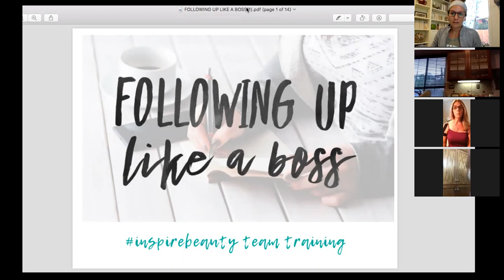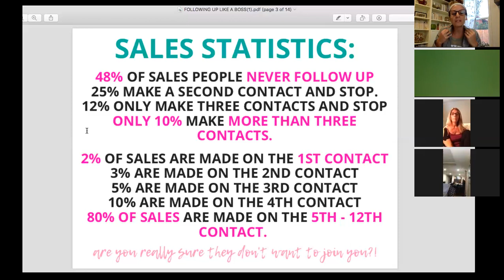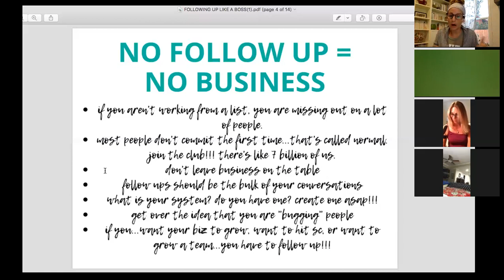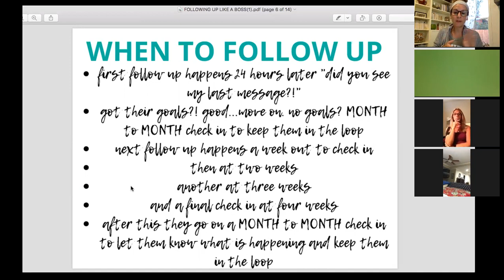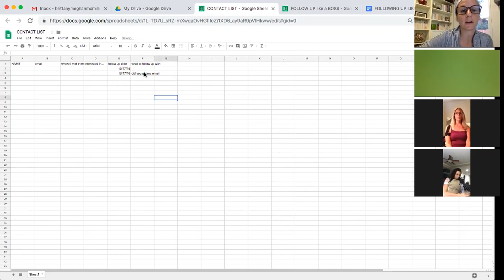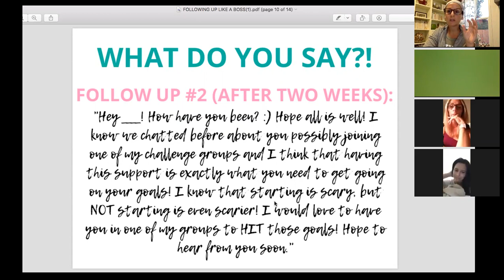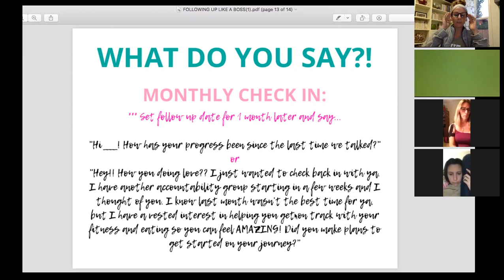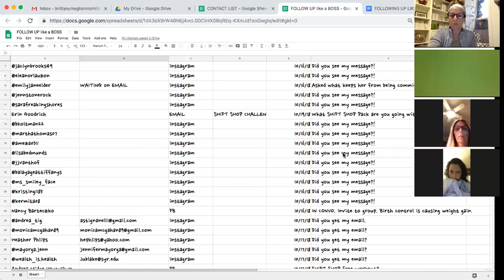FOLLOWING UP LIKE A BOSS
TONIGHT.

FOLLOW UPS are THE MOST important part to your business and yet they are the most often overlooked area.

Let’s learn a system for FOLLOWING UP like a BOSS. 👊🏼💕

See ya @ 6pm PST/9pm EST